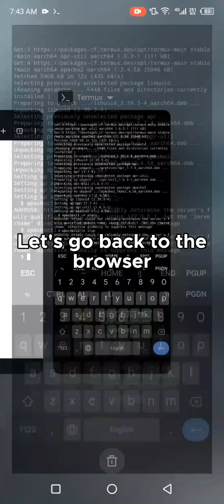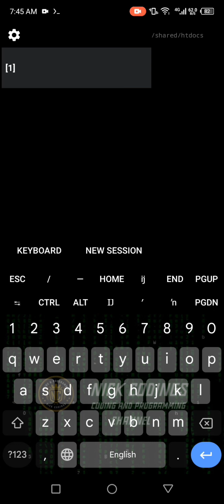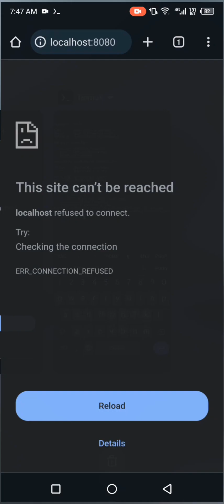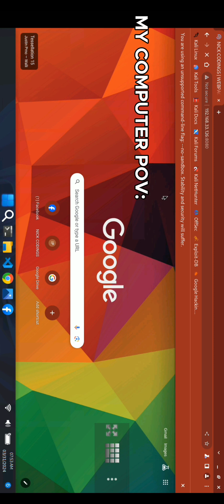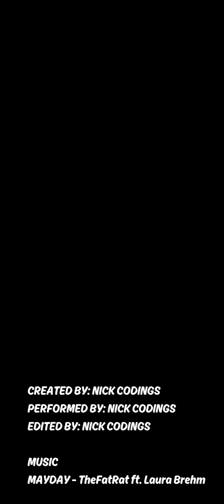Host your website you made from your Android Phone with Termux using Apache2 Web Server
In this Video Lesson, You will learn on how to host a website that you created on your Android phone using Termux and Apache2 web server. The tutorial provides a step-by-step guide, starting with the updating and upgrading termux packages to installation of Apache2 on an Android device. The video explains the process of configuring Apache2 and setting up the document root directory path. Lastly, the video shows how to start the Apache2 server and test the website on my different device. By following the instructions in the tutorial, viewers will be able to host their own websites directly from their Android devices using Termux and Apache2.

📩 Business Account
🔺 Direct Message me if you have any important questions

❗For Reuploader/Remaker of this video - Give a credits by putting my name in the description - @nick-codings

📱 Devices I Used On This Video

🛠️ Equipment Tools
🔺 Termux

🎥 Editing Tools
🔺 For video • Capcut
🔺 For Thumbnail • Canva

Dear YouTube : ✏️This content i showed is all about on how  to host a website that you created on your Android phone using Termux and Apache2 web server. All my contents doesn't violated your community guidelines & policies that contains Illegal activities,deceptive practices and etc.

MAYDAY - @TheFatRat ft. Laura Brehm

Learn how to host your own website on an Android device using Termux and Apache2., This tutorial covers everything from installing Termux and Apache2, setting up your server, to testing your website., Ideal for beginners looking to learn about web hosting on mobile devices.,Web Development, Apache Web Server, Localhost Website, How to host ny Website Using Apache2, How to host website, How To Make Server on my website., Termux Tutorial Apache2.